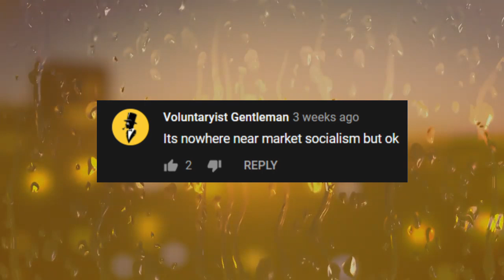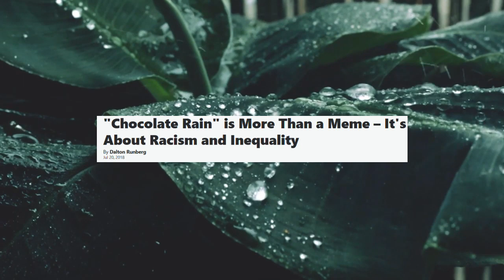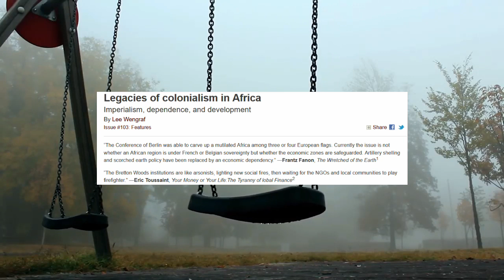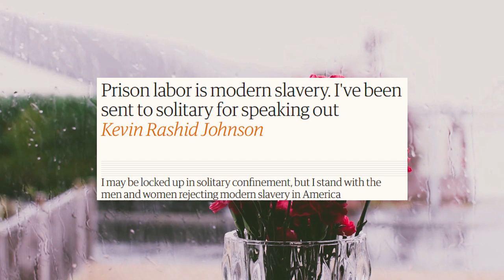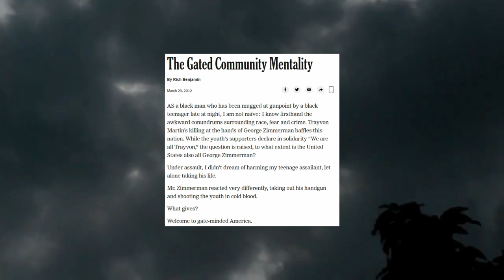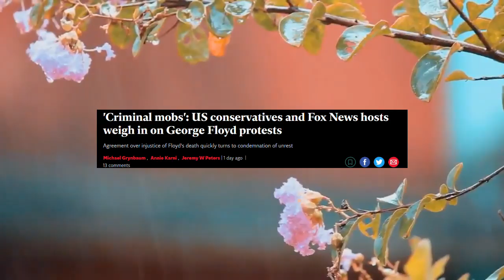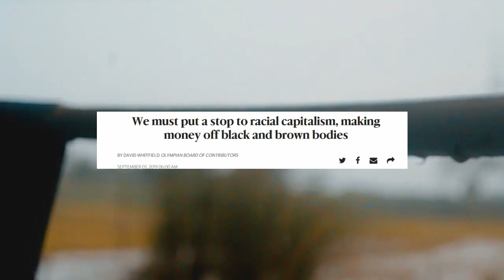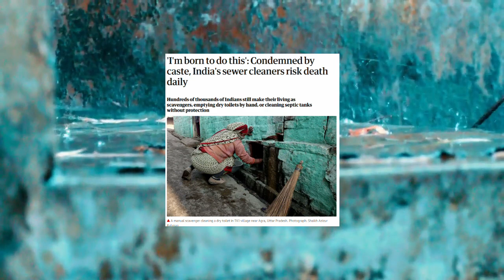The Politics Of Chocolate Rain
Some stay dry and others feel the pain